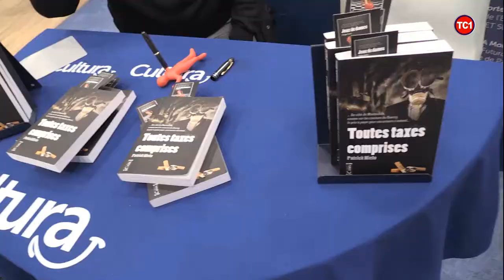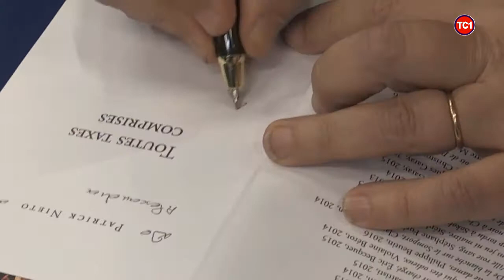Rencontre avec Patrick Nieto - Toutes taxes comprises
Lors du mois du Polar dans le Cultura de Balma à Toulouse, nous rencontrons Patrick Nieto auteur du polar
"Toutes Taxes Comprises"

La quatrième couverture

Pierre-Henri Sennelier, proche collaborateur du président de la République, est abattu d’une balle dans la nuque dans sa résidence secondaire de Bruniquel, paisible village du Tarn-et-Garonne. Cambriolage ayant mal tourné, crime passionnel, crime politique ou exécution d’un contrat ? Le commissaire Lemoine du SRPJ de Toulouse mène l’enquête.
Entre une épouse adultère, un amant alcoolique et joueur de poker invétéré, une avocate mal dans sa peau ou un escroc à la taxe carbone, les personnages se succèdent au fil du récit, tout comme les meurtres qui se suivent et ne se ressemblent pas.
Mais les enquêteurs parviendront-ils à approcher la vérité face à un tueur machiavélique, maître dans l’art de brouiller les pistes ?

liens utiles
éditions cairn